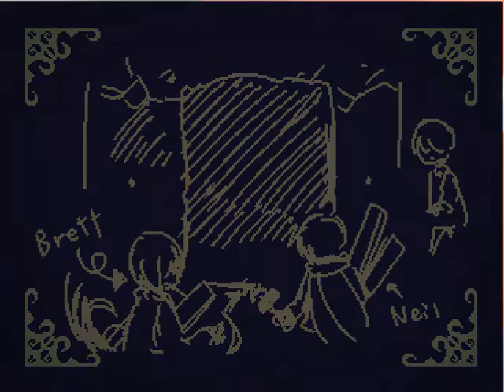LiEat II - Day 2 [END]